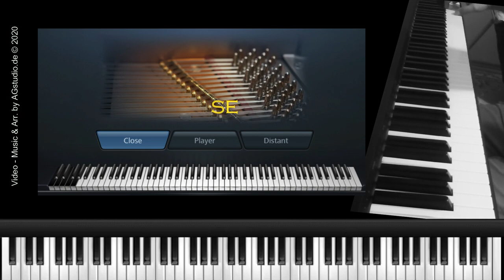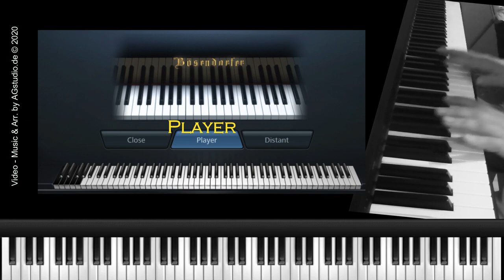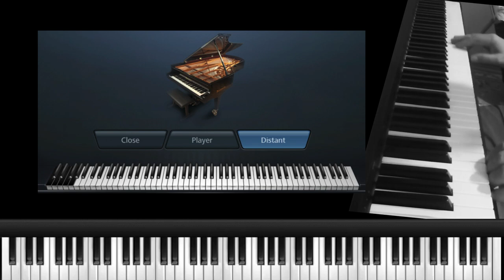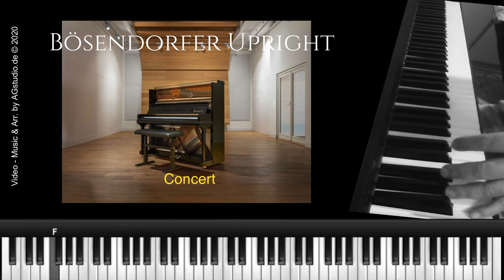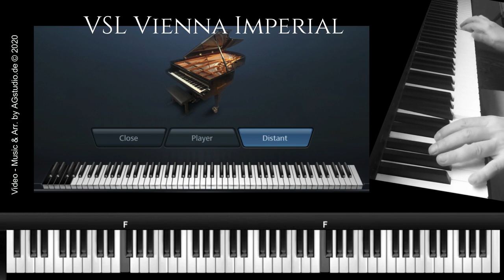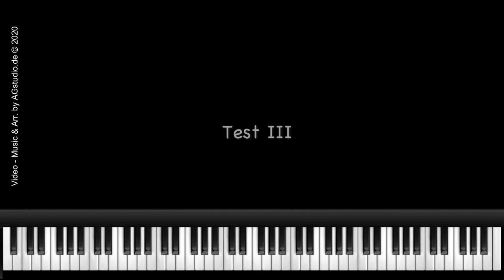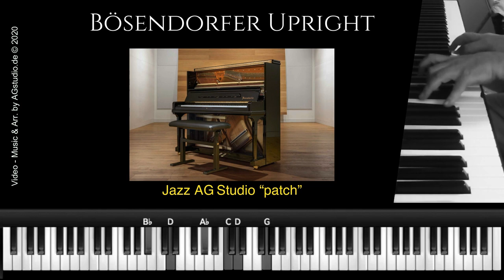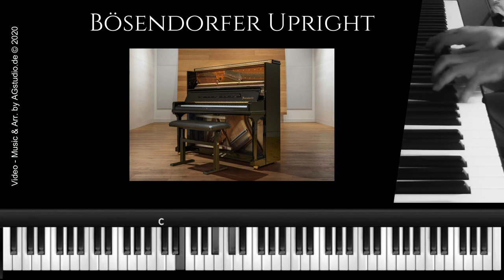Vsl Vienna imperial & Bösendorfer Upright (free patch)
APPLE MUSIC here my playlist with all my worked jazz Standards and more

Hello everyone, today in this video two very interesting VSL pianos library, the first is the "Vienna Imperial" which would be the famous Bösendorfer Imperial 290, in my opinion, one of the best concert grand pianos in the world, and the other one from series of the "Synchron pianos" the Bösendorfer Upright "also in its class one of the best upright pianos ever built.
Anyway, for pianists interested in my sound on the "Vienna Imperial" I edited the "CLOSE patch" sound trying to find the best sensitive touch response, the patch is downloadable (free) at the link below.

Vienna Imperial  Test 1
Close 0:09 (Jazz AG Studio patch)
Player: 1:44
Distant: 3:20

Bösendorfer Upright Test 1:
Close 4:54 (Jazz AG Studio patch)
Intimate: 6:29
Concert: 8:03

Vienna Imperial  Test 2:
Close: 9:42 (Jazz AG Studio patch)
Distant: 12:02

Bösendorfer Upright Test 2:

Close:  14:19 (Jazz AG Studio patch)
Concert: 16:39

Vienna Imperial  Test 3:
Close:  18:59 (Jazz AG Studio patch)
Distant: 20:35

Bösendorfer Upright Test 3:
Close:  22:08 (Jazz AG Studio patch)
Concert:  23:43